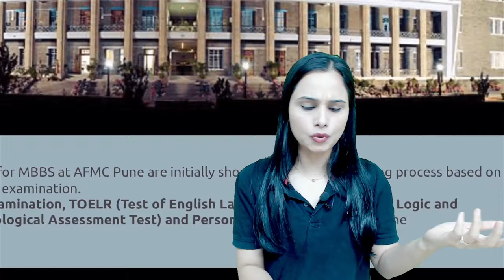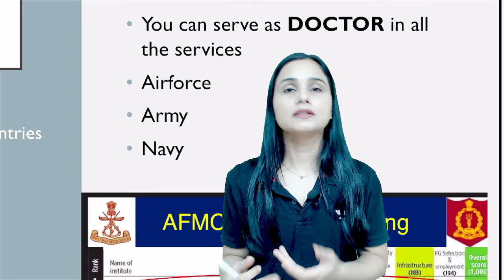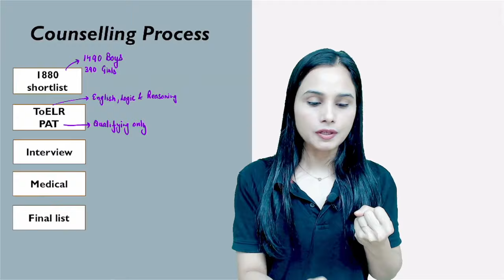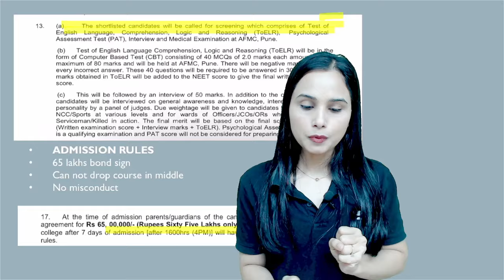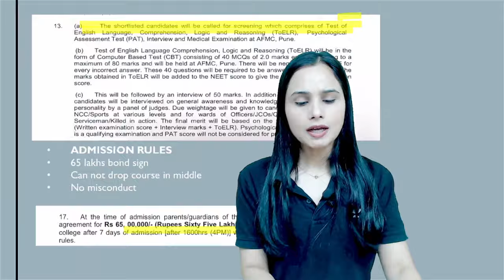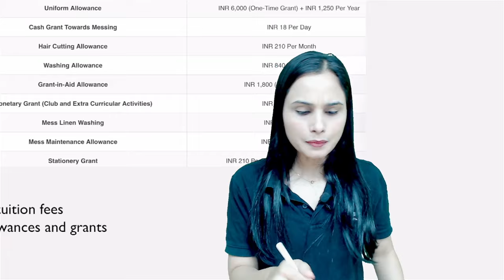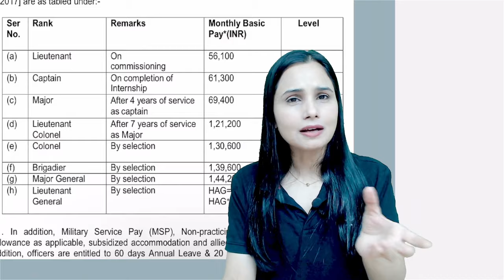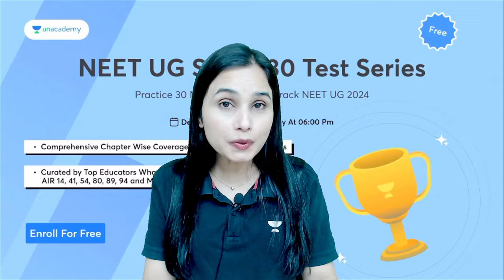All About AFMC Pune | Fees | Admission | Cut off | Is it Better than Other Colleges? | Gargi Singh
➤ About the Educator: PhD graduate from Punjab University who has experience in both online and offline teaching. She has mentored 500K+ NEET Aspirants online and produced multiple AIRs in NEET.

You can enroll to Unacademy Subscription and get the following benefits:
1. Learn from your favourite teacher
2. Dedicated DOUBT sessions
3. One Subscription, Unlimited Access to Live Online Classes and Videos
4. Real-time interaction with best-in-class teachers
5. You can ask doubts in live online classes
6. Limited students in each Class
7. Download the videos & watch them offline